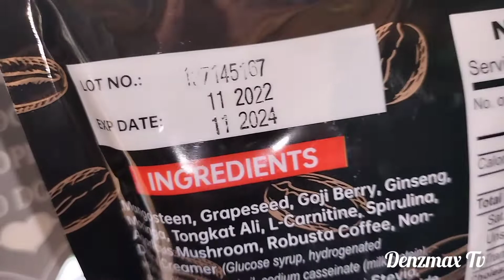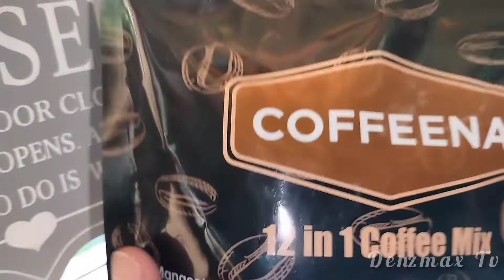Masarap kaya ito || COFFEENA || 12 in1 coffee Mix